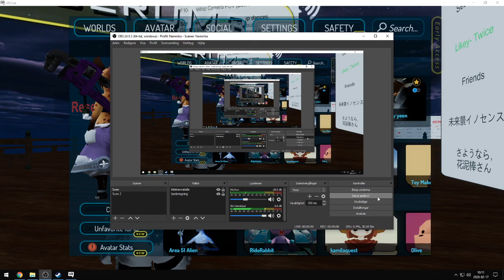engenar party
Mtn likes to buld and dance white it^^